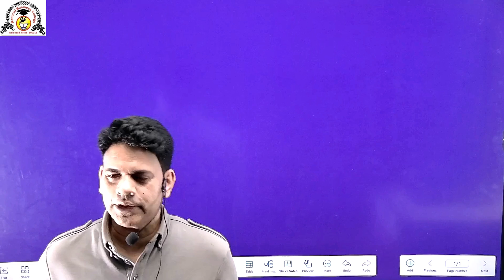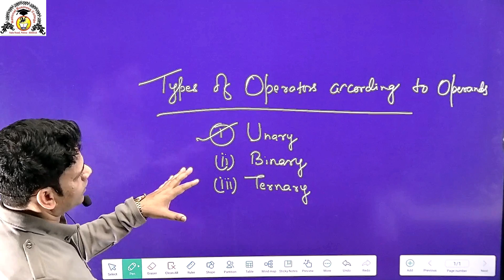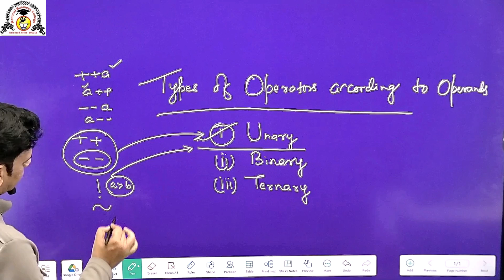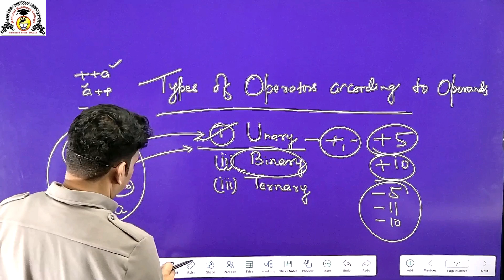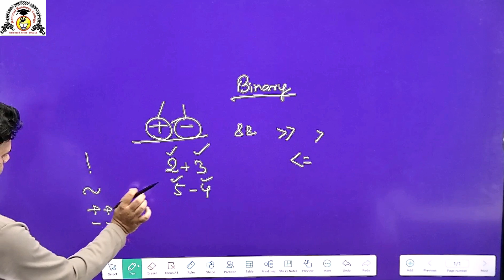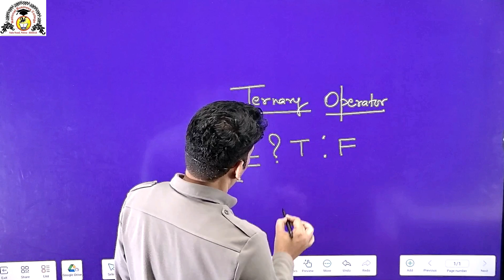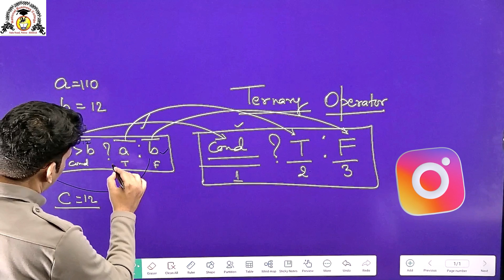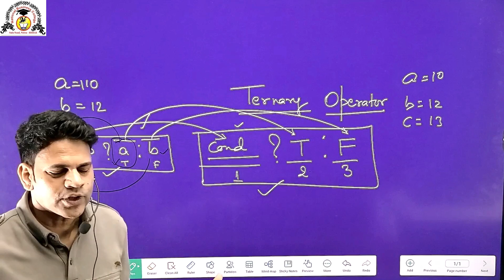Types of operator according to Operands || C++ Programming || For BCA,B.Sc IT, MCA,M.Sc IT, B.Tech.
This Video Lectures is very much useful when you are doing BCA, B.sc (IT), M.sc (IT), MCA, B. Tech (CSE), BBA, MBA, CA Foundation, 12th or 11th with Commerce stream etc.
All our teachers are most experienced in their teaching field.
If any students want to take admission in BCA, BBA or any other courses then they can directly contact with following details.  State University), Patna.
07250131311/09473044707